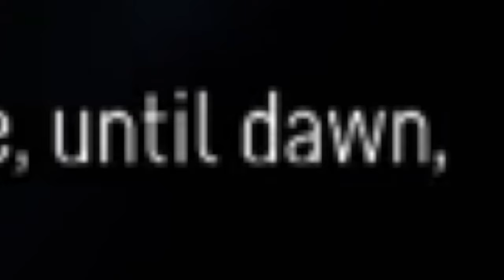UNTIL DAWN but just the dumb bits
It's still spooky season and so we get up to our gooches in gore with UNTIL DAWN, the horror press x to not die simulator from Supermassive Games, starring Freddie Mercury and featuring more teenagers in peril than Fred Talbot's old geography class. Enjoy!